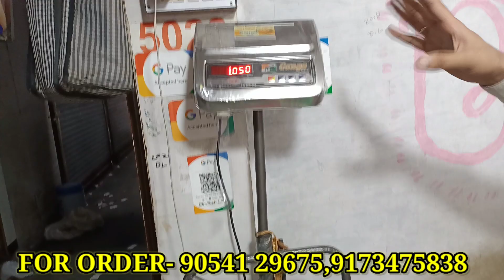cut piece surat | cut piece cloth wholesale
cut piece surat | cut piece cloth wholesale | @cheapestmarket

Address-5023 pashupati textile market,surat
अपनी शॉप का वीडियो बनाने के लिये व्हाट्सएप करें (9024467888)

surat cut piece centre
cut piece
fabric wholesale
fabric wholesale market in delhi
fabrics surat
katpis kapda market surat
katpis
textile market media
surat vlogs
latest fabric video
fabrics
fabric